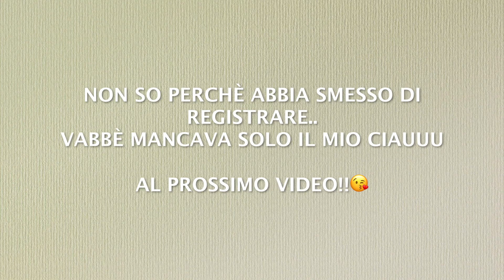7 MODI PER IMPARARE L'INGLESE SENZA STUDIARE 🇬🇧 | Marty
Se avete domande, scrivetemele nei commenti: sarò molto contenta di rispondere.